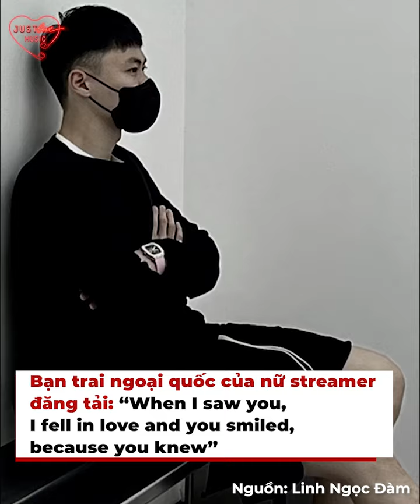Chia tay văn minh như Linh Ngọc Đàm: Bạn trai cũ kết hôn, 5 lần 7 lượt chúc phúc, bảo vệ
Sau một thời gian yêu đương giấu kín, mới đây, hotgirl 2k4 Lê Thị Khánh Huyền đã chính thức lên xe hoa, về chung một nhà với thiếu gia Bụt (Duy Nhỏ). Ngoài hai nhân vật chính, dân tình cũng rất quan tâm đến động thái của nữ streamer Linh Ngọc Đàm. Bởi cô chính là bạn gái cũ của Duy Nhỏ. Cả hai từng có với nhau một chuyện tình rất đẹp.